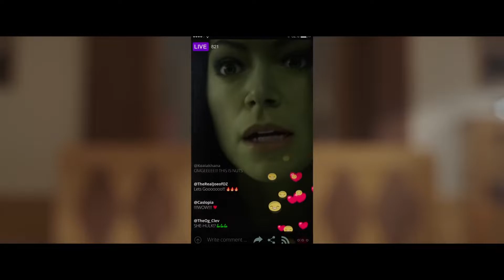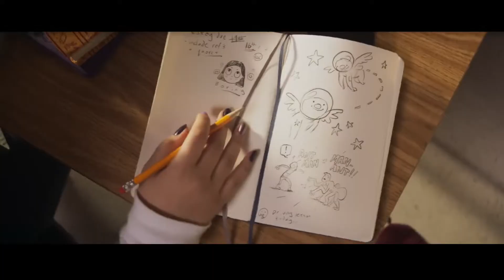TOP 18 DES PROGRAMMES MARVEL STUDIOS [PHASE 4] ! 😱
Setup

Processeur : AMD Ryzen 9 5900X (3.7 GHz)
Carte Mère : Asus ROG STRIX B550-F GAMING
Ventilateur : Noctua NH-D15S
Mémoire : DDR4 Corsair Vengeance LPX Noir - 32 Go - 3600 MHz
Carte Graphique : MSI GeForce RTX 3060 VENTUS 2X OC (12 Go)
SSD : Crucial BX500, 1 To, SATA III
Boitier sans alimentation : Zalman S4 Plus
Alimentation : be quiet! Pure Power 11 FM - 550W

Périphériques

Caméra : Sony Alpha 7 II / Logitch StreamCam
Micro : Blue Yeti, Microphone USB (Gris)
Ecran : Huawei AD80HW / BenQ EX240N
Clavier : Corsair K55 RGB
Souris : Logitech G502 Hero
Tapis de souris : Roccat Kanga Mini
Casque : Hyper X Cloud II